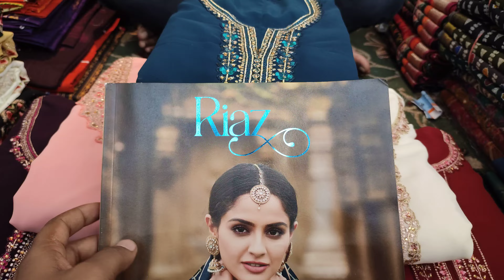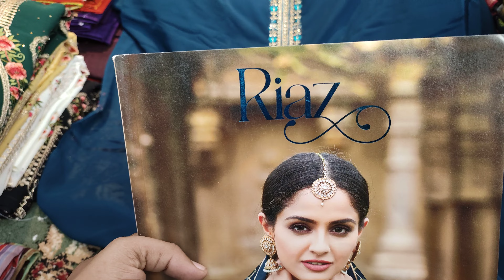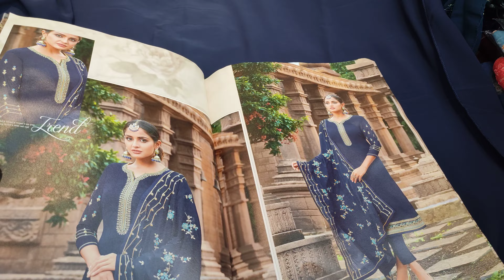কম দামে অরজিনাল ইন্ডিয়ান পার্টি ড্রেস কালেকশন ! @2100✨ party wear latest indian Riaz catalogue desig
আসসালামু আলাইকুম,
🏢ঠিকানাঃ
➡️ফয়সাল টেক্সটাইল